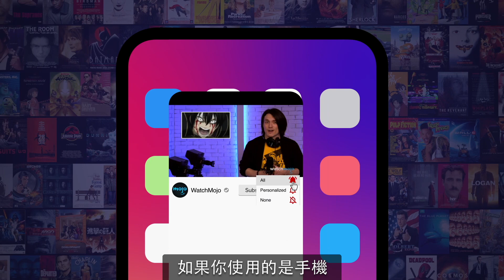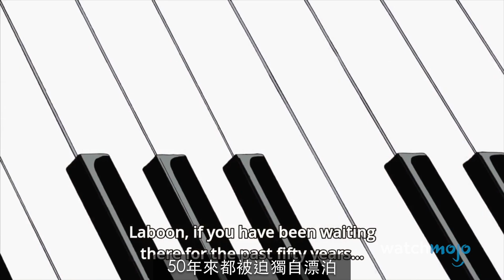【動漫】盤點「十大《海賊王》角色的悲慘故事」你看的時候，有哭嗎？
不是所有海賊都是快樂的！跟Ashley一起盤點《海賊王》角色最悲慘的經歷，包括娜美、妮可羅賓、托拉法爾加·羅等等！哪個故事讓你像烏索普一樣哭哭啼啼？留言告訴我們吧！